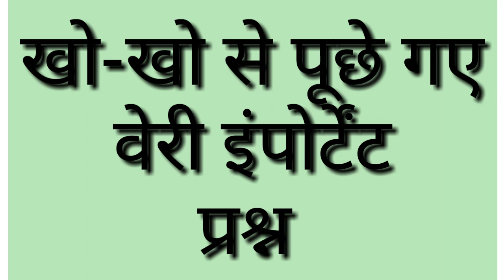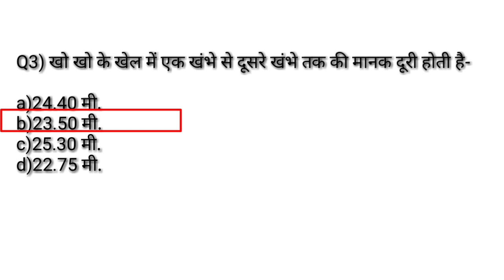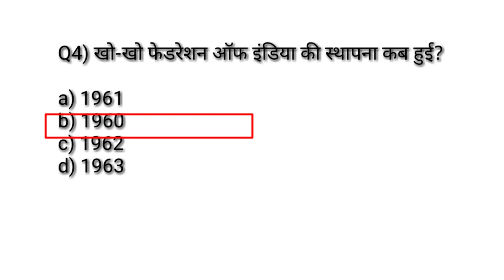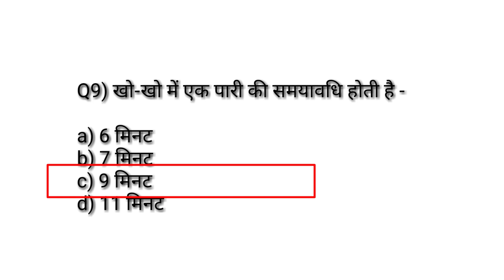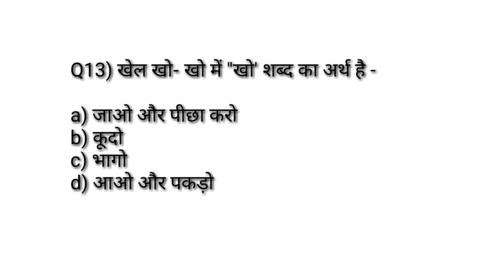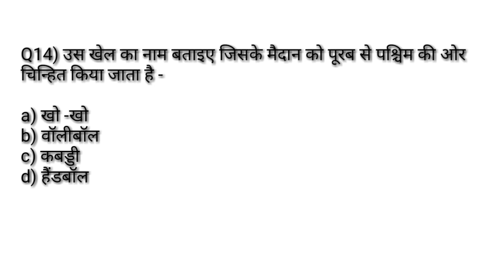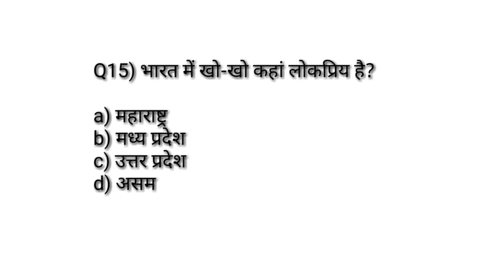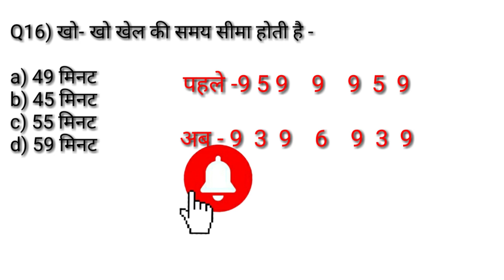Physical education previous years most important MCQ सीरिज -82/rules and measurement of kho- kho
Hi

kho-kho
kho-kho_basic_rules_measurement
history_rules_and_measurement_of_kho-kho